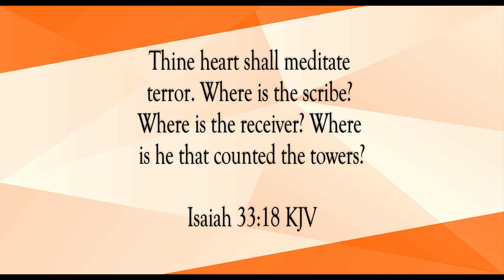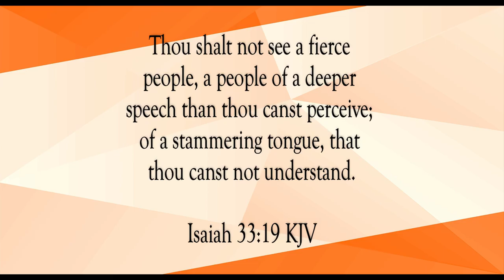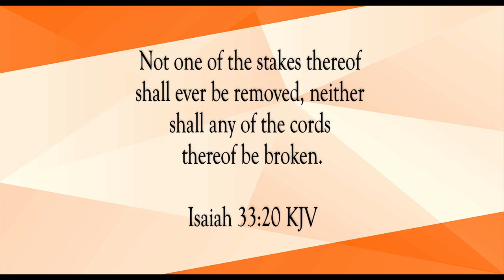The King In His Beauty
Scripture of the Day! The king in his beauty!